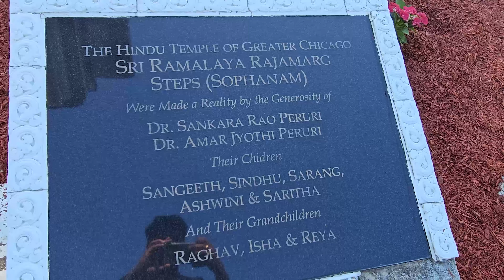Chicago Vlog: From Navy Pier to the Majestic Lemont Temple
Chicago's Secret Sanctuary: Dive into the Captivating Lemont Temple (Part 1)

Forget the crowds, ditch the tourist traps! This vlog whisks you away on an adventure beyond the iconic Bean and Magnificent Mile to uncover Lemont Temple, a hidden gem where ancient whispers echo through intricate carvings and fragrant lotus ponds offer serenity amidst the city's vibrancy. ‍♀️

Imagine sunlight dancing across majestic halls adorned with Hindu deities, and meditation corners where city views become your sanctuary. Lemont Temple isn't just a sight; it's a breath of fresh air for your soul.

Don't miss a single stop on this exploration of Chicago's off-the-beaten-path wonders.